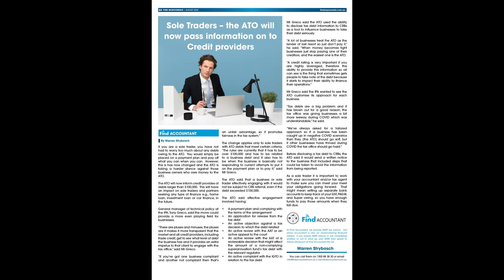Find Maroondah August 2022 Edition - Warren Strybosch (Find Accountant)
Warren Strybosch is the Founder of the 'Find Group' of companies offering the following services: Tax and Financial planning advice. He specialises in retirement planning and SMSF tax returns. He has been short- listed for many awards over the years, won a few, and was recognised as one of Australia's top 50 most influential financial planners in 2021.

As a professional accountant & financial advisor, he provides his clients with honest and appropriate advice with the aim to put their needs first and foremost. He have a great team behind him that supports him in everything he does. He provide Free personal Insurance Reports and Free Super/Pension reports before clients make any decision as to whether or not to continue to use our services.

His ideal client would be pre-retiree or retiree would like an affordable financial advisor to plan their retirement needs.

Email regarding membership details, regarding the community papers associated with each network group, or call 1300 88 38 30 to speak in person to Warren, the Founder of the Find Foundation & Find Network.

to view her latest article in this July Edition of our community paper.